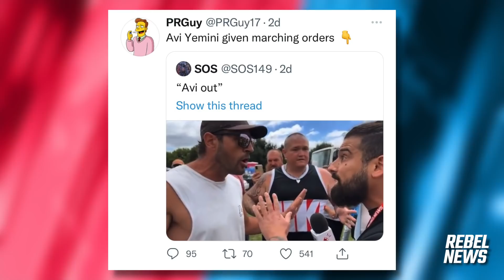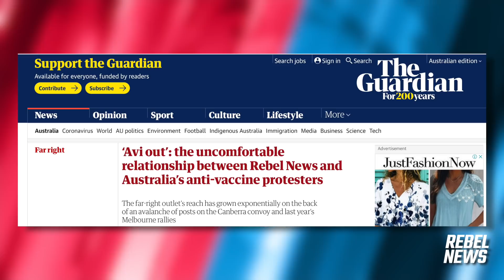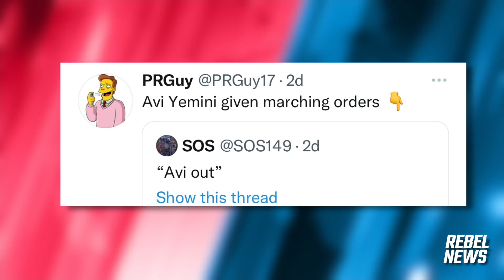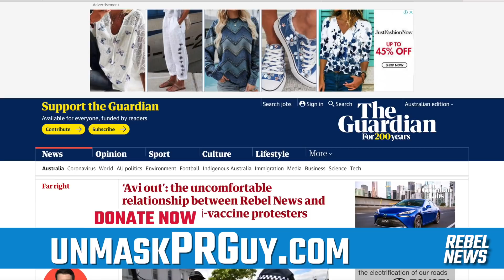Thugs exposed trying to BAN @OzraeliAvi from Freedom Camp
ABC and The Guardian went all out to paint @OzraeliAvi as the bad guy when it turns out they were actually white-knighting for one. SUPPORT SHARE what really happened when they cut their video